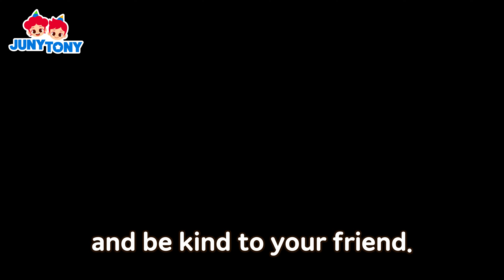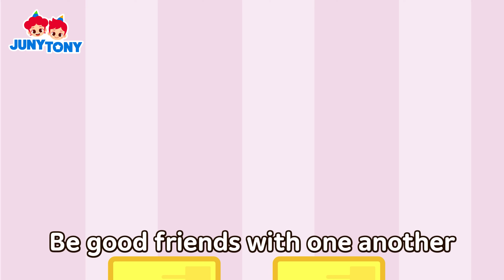Respect Your Friend | My Best Friend Song | Good Habit Songs | Kids Songs | JunyTony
How many friends do you have?
Are you a good friend to your friends?
It's important to respect your friends. Always be kind to your friends, because you’re friends until the end!

❤️Lyrics

While playing with the blocks,
I argued with my friend.
While playing with the ball,
I’ll do whatever I want to do!

Your friend would also like
things that you like.
Your friend would also hate
things that you hate.
You’ll know when you put yourself
in your friend’s shoes.
Respect your friend.
It’s the best thing to do!

We drew pictures together,
and my friend got angry.
We sang songs together,
My picture is the best.
My singing is the best!
I’m the best at everything!

Respect your friend.

Let’s respect your friend
and be kind to your friend.

Be good friends with one another
because friendship
is the very best
treasure!